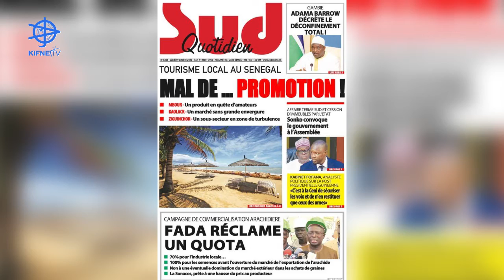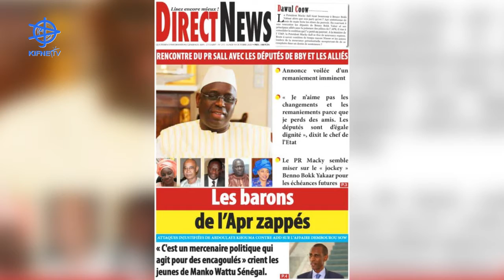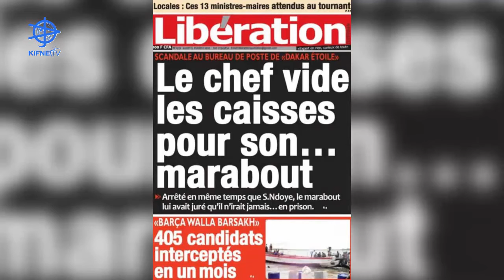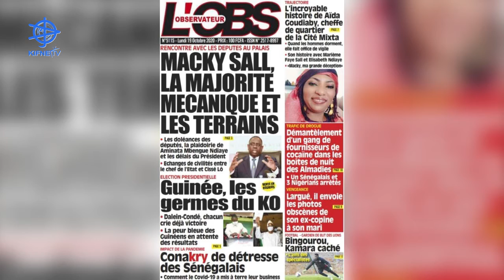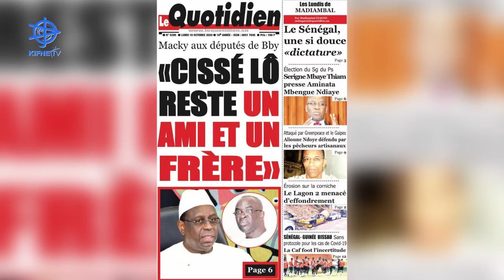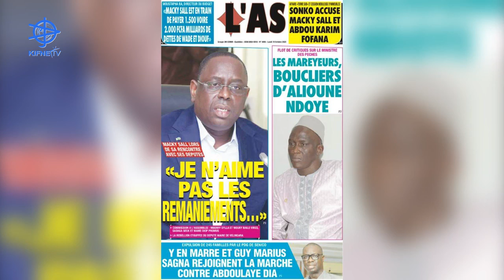Revue de l'actualité du jour